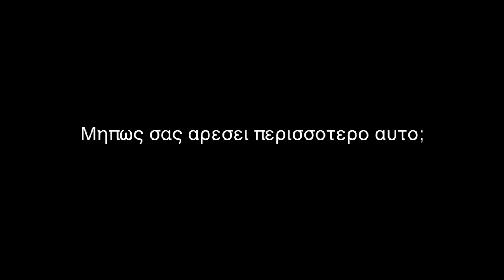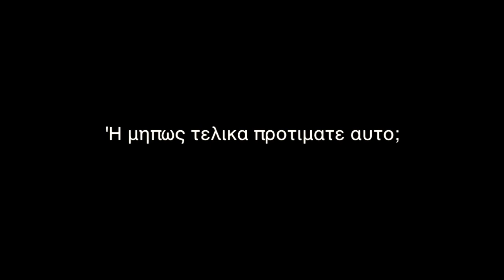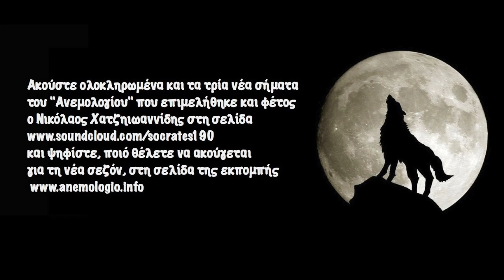Anemologio trailers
Ακούστε ολοκληρωμένα και τα τρία νέα σήματα
του "Ανεμολογίου" που επιμελήθηκε και φέτος
ο Νικόλαος Χατζηιωαννίδης στη σελίδα
και ψηφίστε, ποιό θέλετε να ακούγεται
για τη νέα σεζόν, στη σελίδα της εκπομπής